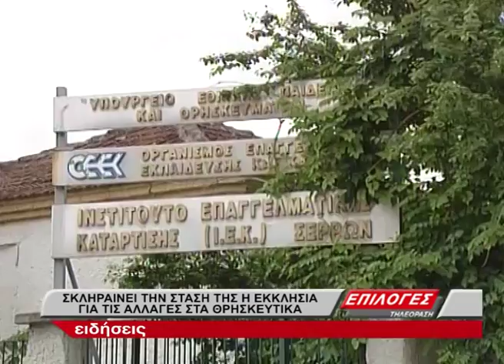ΣΚΛΗΡΑΙΝΕΙ ΤΗ ΣΤΑΣΗ ΤΗΣ Η ΕΚΚΛΗΣΙΑ ΓΙΑ ΤΑ ΘΡΗΣΚΕΥΤΙΚΑ